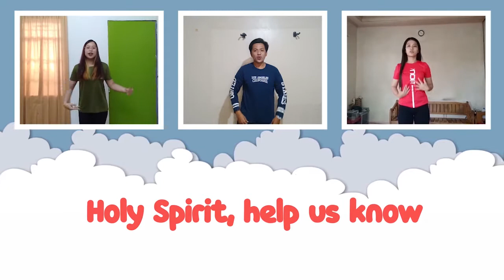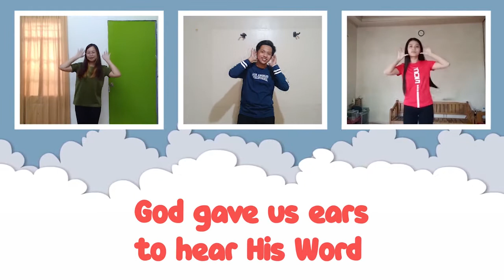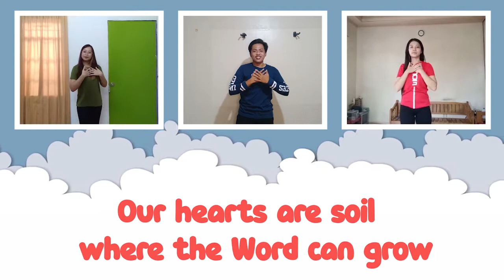Gatbuca IRMEC Sunday School Online - October 11, 2020 - 9:30am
Ngayong araw, Kasama si Ate Monique, Hobieat ang ating mga ate at kuya, lahat tayo ay sama-samang aawit, sasayaw, mag-aaral ng Salita ng Diyos at mananalangin.

Tara na mga bata, ngayong Linggo sa ganap na 9:30 ng umaga!

Credits to:
Sovereign Grace Music and
Jana Alayra  for the Songs